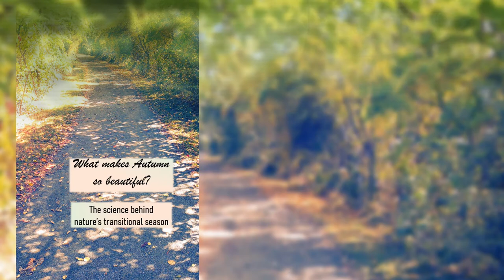Autumn Leaves: What Makes Autumn So Beautiful? with harp music and photos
The science behind the changing color of leaves during the fall season, with harp accompaniment by Nicole Anderson, professional harpist and therapeutic musician.

Music performed on a Salvi Daphne semigrand concert harp